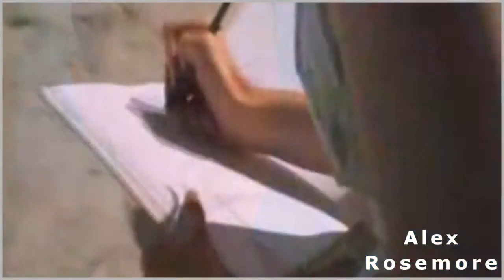RPG Bullet Train